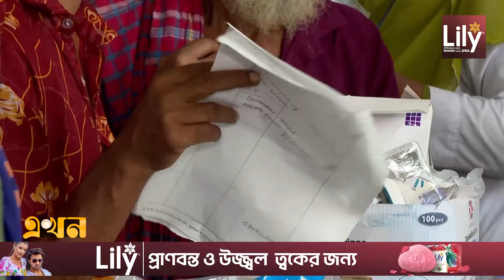কাজে ফেরেনি ময়মনসিংহ মেডিকেলের ইন্টার্ন চিকিৎসকরা | Mymensingh Medical | Protest | Intern Doctor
Our Office Address:
EKHON TV
City Park Lane
19, Hatkhola Road, Wari
Dhaka-1203
Bangladesh